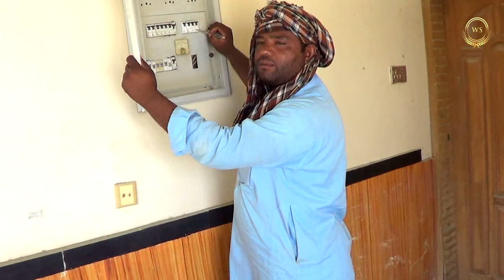Laod Sheding2021 New Baloch Film balochifunnyvideo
#@ws production mand bullo2

tariq meer
jasum ali mandi
musaddiq baloch
balochi film2023
بلوچی فیلم
بلوشی ناچ
ایران بلوچی